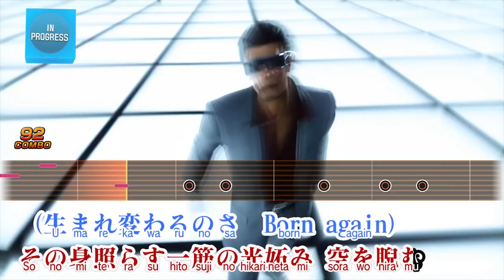GTA 6 GAMEPLAY FEATURES ROCKSTAR NEEDS TO ADD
We have been waiting for a very long time on a sequel to the immensely popular Grand Theft Auto 5. With new consoles on the horizon we believe that developer Rockstar is finally gearing up production on GTA 6. Since new hardware brings new possibilities we've made a list of things we want to see in this epic game. Here are 10 gameplay features Rockstar needs to add in GTA 6!